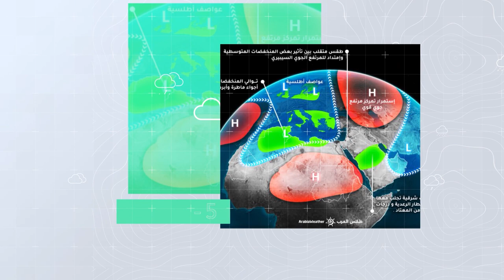طقس العرب - الأردن | النشرة الجوية الأسبوعية | السبت 5-6-2021